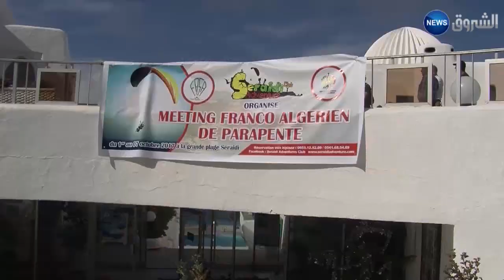نادي سيرايدي للمغامرات يجمع عشرات الطيارين المحليين والفرانسين الممارسين لرياضة البارابونت